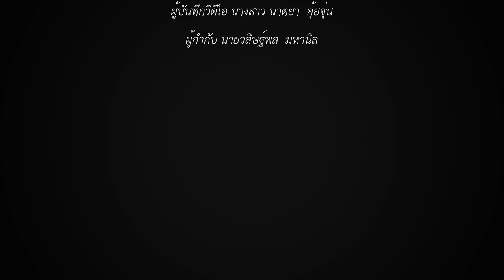กิจกรรมปลูกต้นไม้ และปลูกป่าเพื่อเฉลิมพระเกียรติ โรงเรีนนน่านปัญญานุกูล จังหวัด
กิจกรรมปลูกต้นไม้ และปลูกป่าเพื่อเฉลิมพระเกียรติเนื่องในโอกาส มหามงคลพระราชพิธีบรมราชาภิเษก "ร่วมใจไทย ปลูกต้นไม้ เพื่อแผ่นดิน" ณ โรงเรียนน่านปัญญานุกูลจังหวัดน่าน วันที่ 31 พฤษภาคม พ.ศ.2562